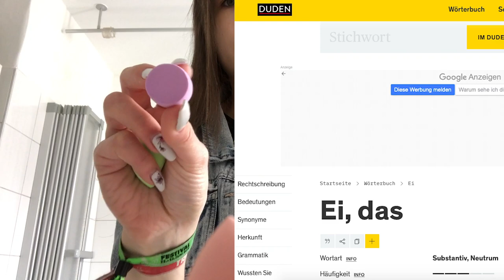Alltags - Makeup Update + Mini DM Haul | actiondreamteam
Im Anschluss an das letzte Makeup-Video ) habe ich nun ein bisschen was eingekauft und damit noch ein neues Alltags-Makeup für euch abgedreht. Viel Spaß damit!